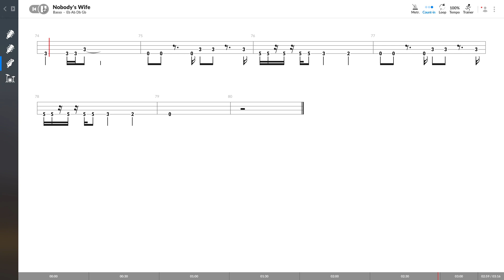Anouk - Nobody's Wife (BASS TAB PLAY ALONG)